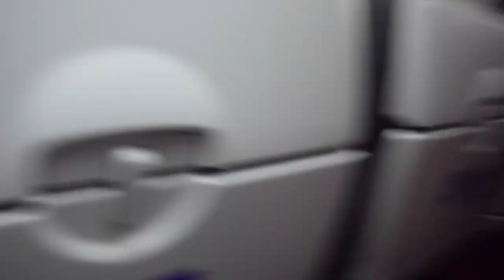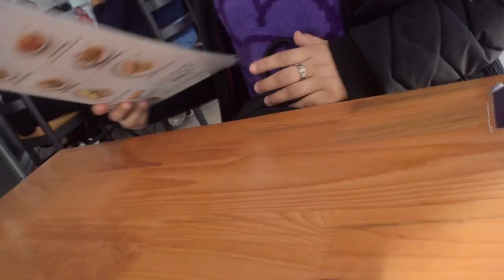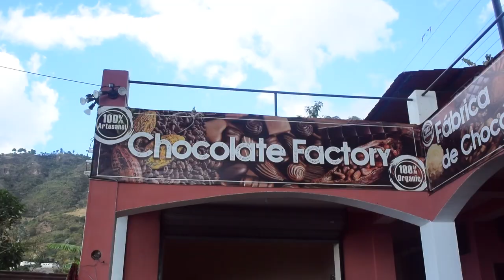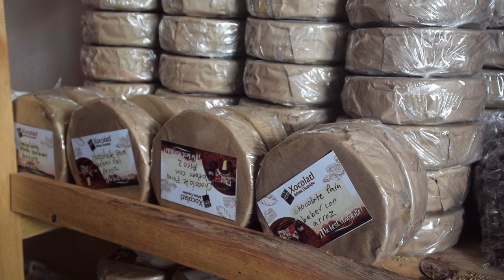Guatemala Trip! Vlog 2021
THANK YOU GUYS SO MUCH FOR WATCHING!! I really appreciate it!

Travel (Prod. by Lukembro)
Cold (Prod. by Lukembro)
River (Prod. by Lukembro)